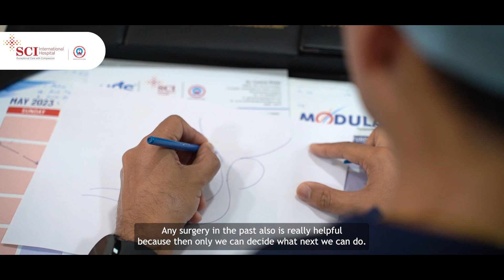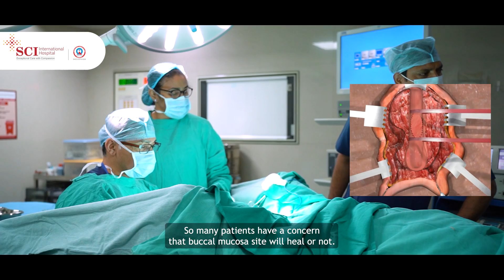Urethral Stricture Causes, Symptoms & Treatment | Full Procedure Explained by Dr. Gautam Banga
Welcome to our YouTube video on "Urethral Stricture: Causes, Symptoms, and Treatment Explained by Dr. Gautam Banga." In this informative video, renowned urologist Dr. Gautam Banga discusses the causes, symptoms, and various treatment options available for urethral strictures.

🔍 About Urethral Stricture:
Urethral stricture is a narrowing of the urethra, the tube that carries urine from the bladder out of the body. It can occur due to various factors, including urinary tract infections, trauma, inflammation, or previous surgeries. Understanding the causes and symptoms of this condition is crucial for timely diagnosis and effective treatment.

💼 About Dr. Gautam Banga:
Dr. Gautam Banga is a highly respected urologist renowned for his expertise in urological reconstructive surgeries, including urethral stricture management. With a successful track record and a patient-centric approach, Dr. Banga has helped numerous individuals regain their quality of life.

Stay updated with the most reliable information to make informed decisions regarding your health and well-being.

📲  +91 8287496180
🏥  SCI International Hospital (A unit of SCI HEALTHCARE Pvt. Ltd.) M-4, Greater Kailash, Part-1, Near M - Block Market, New Delhi - 110048, India
📞  For Query/Appointment - Call/WhatsApp/Viber/Imo at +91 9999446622.
Address-🏥  SCI International Hospital (A unit of SCI HEALTHCARE Pvt. Ltd.) M-4, Greater Kailash, Part-1, Near M - Block Market, New Delhi - 110048, India.
we are available on other platforms. You can follow
links here click